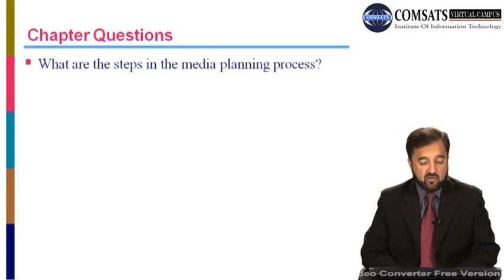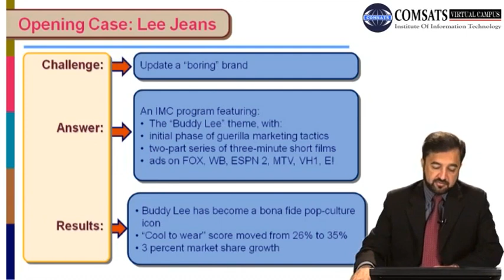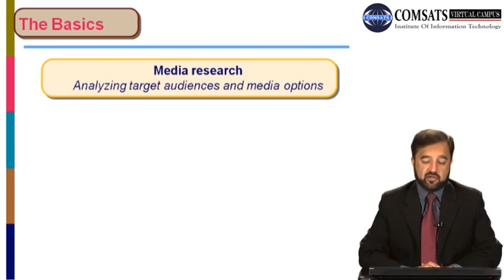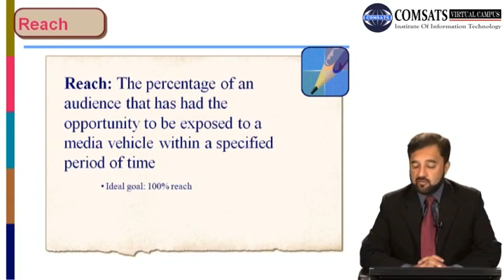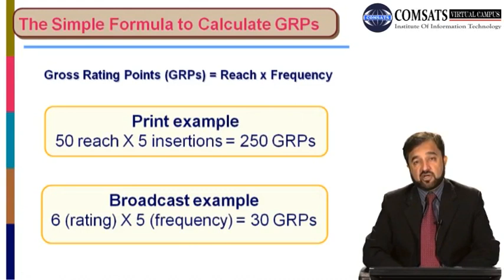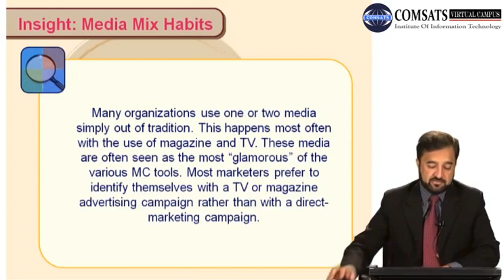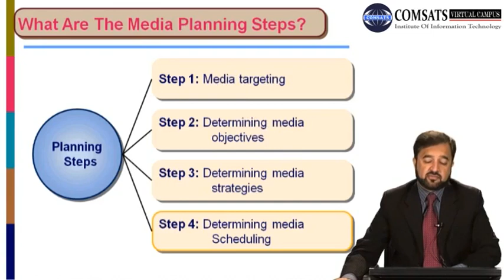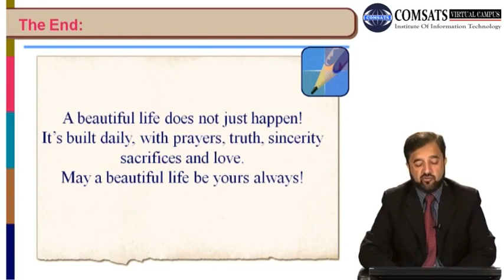Advertising and IMC Media Planning MGT411 LECTURE in Hindi Urdu 19